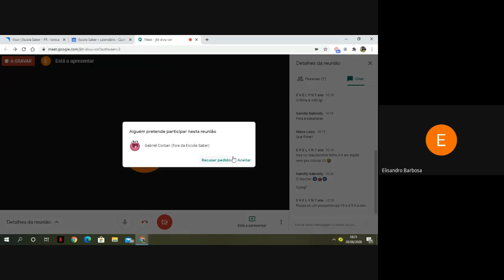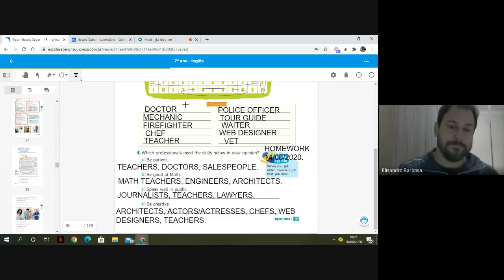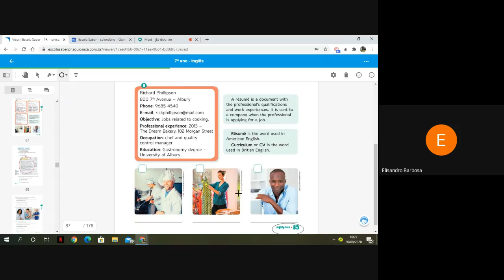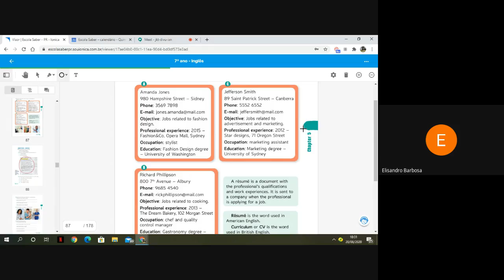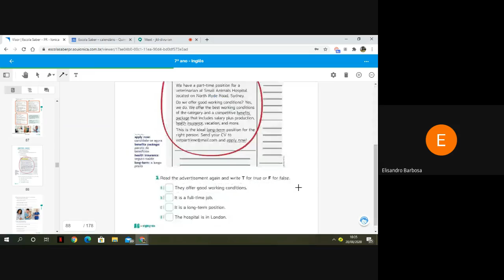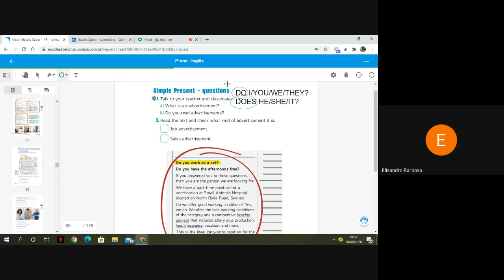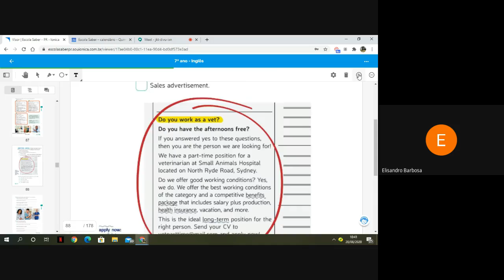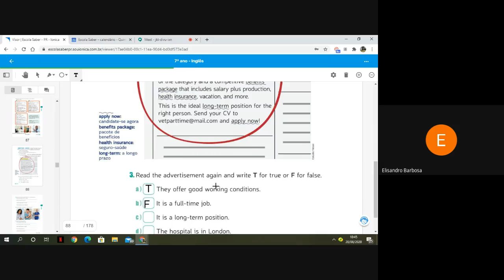AULA DE INGLÊS. 7º ANO. 20/08/2020.